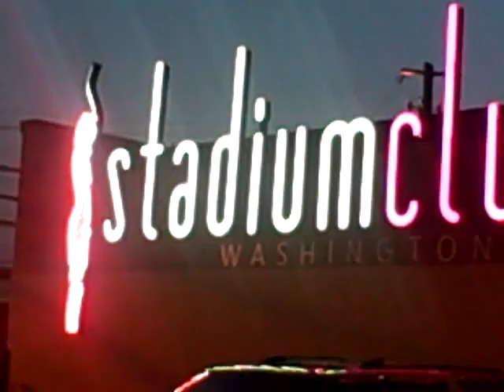New York Strip?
Stadium Club Restaurant General Manager Jalel Azaiez explains why his Gentleman's Club serves a gourmet menu.